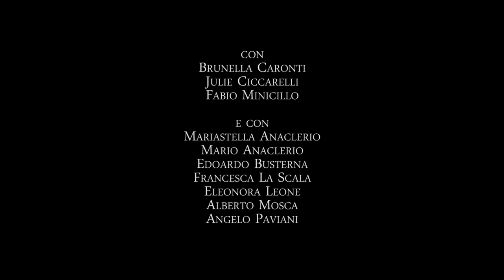OFFSPRING - Discendenza TRAILER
Simone Mancini

Studio Pagano

e con
Aritmia Studio

OFFSPRING - Discendenza

con
Brunella Caronti
Julie Ciccarelli
Fabio Minicillo

e con
Mariastella Anaclerio
Mario Anaclerio
Edoardo Busterna
Francesca La Scala
Eleonora Leone
Alberto Mosca
Angelo Paviani

Jari-Theodor Kriete
Leni-Rose Kriete
Alessandra Verna

Fotografia - Simone Pagano
Musica e Sonorizzazione – Gianluca Ferranti
Aiuto Regia - Edoardo Astolfo
Scenografia - Giulio Felet
Post-Produzione - Sonymancer
Edizione - Eleonora Leone
Trucco - Manola Mercanti
Effetti Speciali - Eleonora Leone
Costumi - Pamela Guerrini
Aiuto Costumista – Valentina di Geronimo
Foto di Scena - Caterina Crispolti